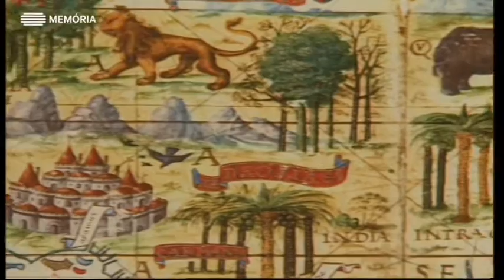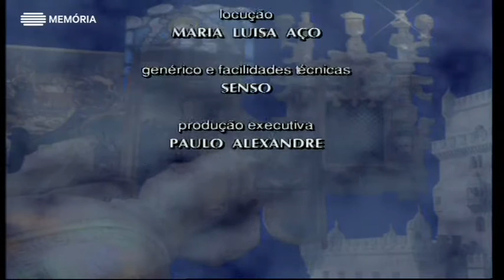Iluminura na Cartografia Portuguesa, 1993